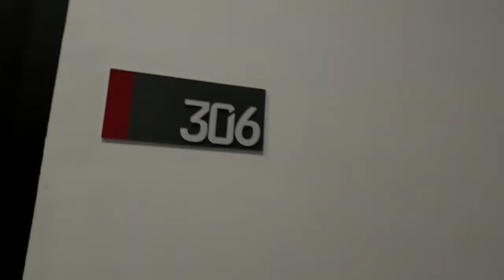Stay @ Family Suite KIMAL Hotel Kamunting..Sangat Selesa!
Untuk cuti kali ini kami stay di hotel pula sebab tak dapat nak book homestay. Homestay penuh sebab cuti Hari Raya Aidiladha kan.

Hotel kali ini ialah Kimal Hotel Kemunting, Perak. Hotel ini dipilih sebab bilik yang luas dan selesa untuk 4 orang. Lagi pula hotel di berhadapan dengan EON MALL Taiping. Itu yang best.

Pendek kata puas hati dan tidur pun lena👍👍👍.